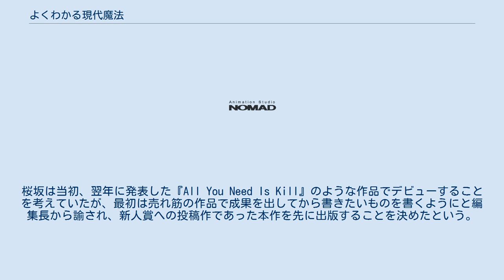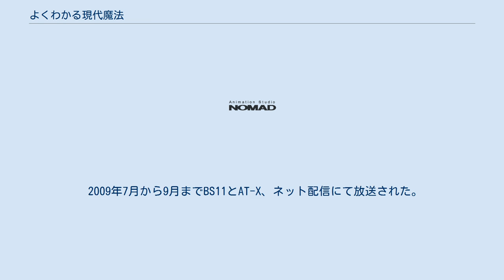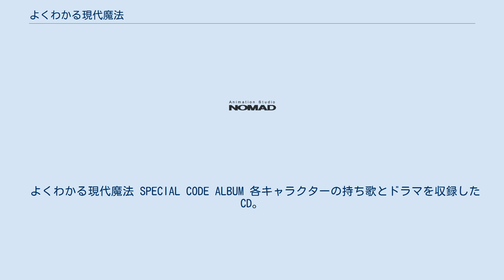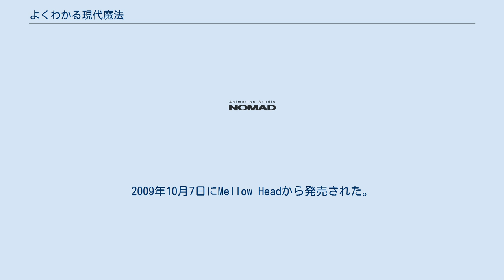よくわかる現代魔法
『よくわかる現代魔法』（よくわかるげんだいまほう）は、桜坂洋によるライトノベル作品。
イラストは宮下未紀。
 第1作は第2回集英社スーパーダッシュ小説新人賞での最終選考作『魔法使いのネット』を改稿・改題したもので、著者・桜坂のデビュー作である。
桜坂は当初、翌年に発表した『All You Need Is Kill』のような作品でデビューすることを考えていたが、最初は売れ筋の作品で成果を出してから書きたいものを書くようにと編集長から諭され、新人賞への投稿作であった本作を先に出版することを決めたという。
本編は2005年刊行の5巻を以って一旦完結したが、2008年に第1巻の本文を改稿、イラストも新規に描き起こした『よくわかる現代魔法1 new edition』が刊行された後、2009年3月に6巻が刊行され正式にシリーズ続編が発表となった。
 雑誌「新潮」に一挙掲載された東浩紀との共著作『キャラクターズ』には本作の登場人物がゲスト出演している。
また、「小説新潮」に掲載された短編『10月はSPAMで満ちている』は本作の番外編で単行本『七つの黒い夢』に収録。
 この他、2008年の『new edition』刊行に合わせてイラストレーターの宮下自身による漫画化も発表。
『ジャンプスクエア』（集英社）増刊「ジャンプSQ.II」vol.001（2008年4月18日発売）掲載のプロローグ編を経て、『ジャンプスクエア』本誌にて2008年9月号から2009年10月号まで連載された。
 2008年11月、テレビアニメ化が発表され、2009年7月から9月まで放送された。
 プログラム化された現代の魔法が存在する世界。
東京の銀座を中心とした舞台でドジな主人公・森下こよみや、最強の現代魔法使い・姉原美鎖らが繰り広げる物語である。
 作者自身が改稿した『new edition』の刊行は1巻のみ。
 2009年7月から9月までBS11とAT-X、ネット配信にて放送された。
 原作からストーリーの時系列が一部変更され、第1話は原作3巻の過去編にあたるエピソードから始まり、第2話から原作1巻に相当するストーリーを開始するという変則的な形式をとっている。
また、原作に無いオリジナルストーリーも多く挿入されている。
 サブタイトルは実在のコンピュータ用語やそれに関連する言葉をもじったもので、全て原作者の桜坂洋自身が手がけている。
 本編終了後に「TV講座 よくわかる現代魔法」というミニコーナーが放送されている。
本作品に関することを人形劇で解説している。
 『オンエアー直前! よくわかる現代魔法の基礎講座!! 予習、復習 -今からでも遅くないぞスペシャル-』が放送された。
DVD&Blu-ray第1巻にも映像特典として収録。
全30回。
 よくわかる現代魔法 SPECIAL CODE ALBUM 各キャラクターの持ち歌とドラマを収録したCD。
2009年9月30日にMellow Headから発売された。
 ※ 斜字はオリジナルドラマ よくわかる現代魔法 オリジナルサウンドトラック テレビアニメのサウンドトラック。
2009年10月7日にMellow Headから発売された。
テレビアニメ本編のBGMと挿入歌、TVサイズの主題歌を収録。
CDジャケットには、森下こよみ、一ノ瀬・弓子・クリスティーナ、坂崎嘉穂、姉原美鎖が描かれている。
音楽は橋本由香利が担当。
テレビ神奈川とテレビ埼玉で放送している「AG学園 あに☆ぶん」では、2011年3月までここの楽曲が多く使われていた。